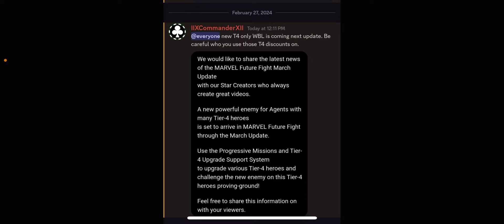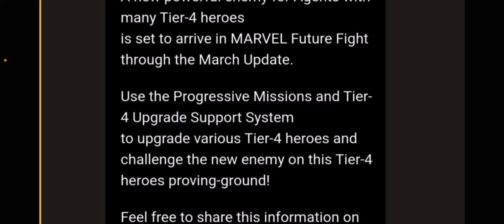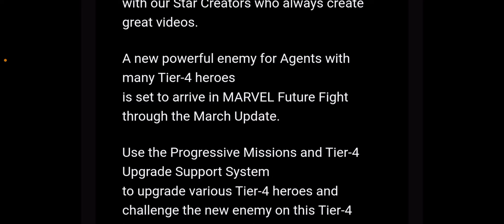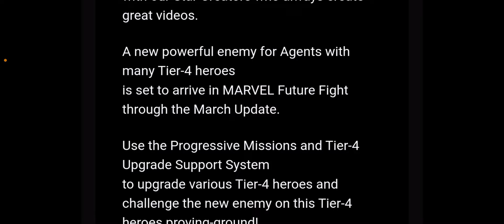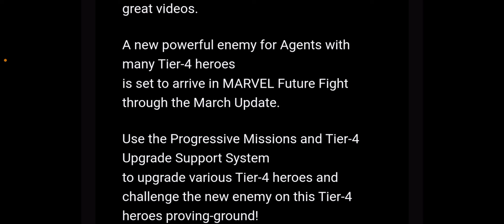*NEW* TIER-4 Only GAME MODE CONFIRMED..!! March Update || MARVEL Future Fight || mff